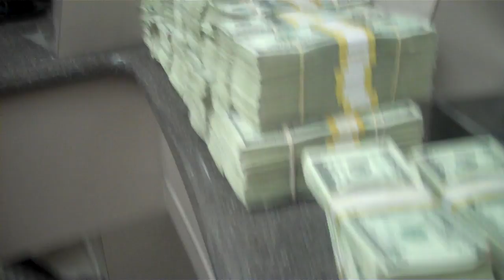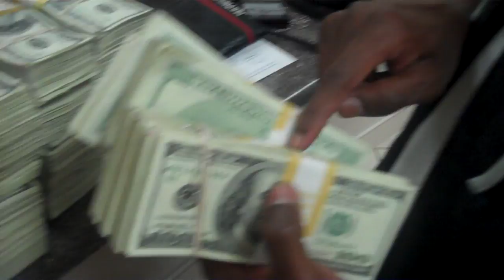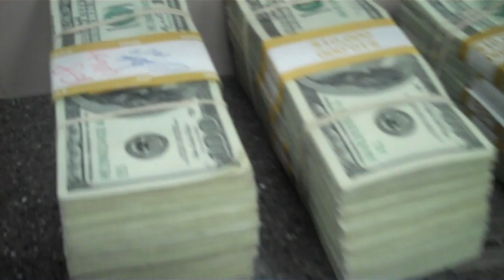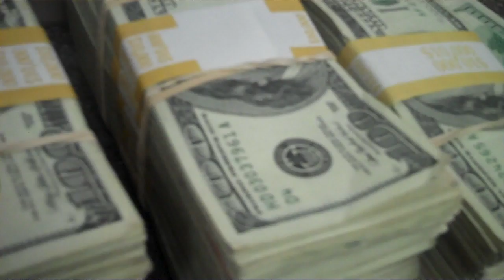Floyd Money Team Mayweather at The Bank Making A Deposit